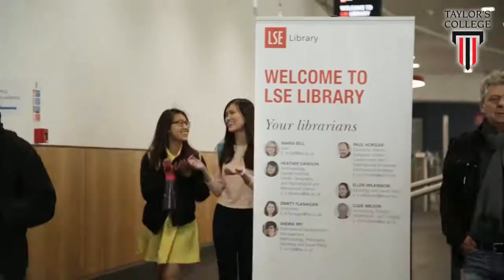Taylors College Malaysia Best Students Enter UK's Top Universities like London School of Economics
Taylor’s College is best for Pre-University Studies in Malaysia having placed its students in top universities in UK, Australia, USA and Singapore.

Taylor’s College is best in Malaysia for Pre-University programmes;

-Cambridge A Levels (CAL)
-Canadian Pre-University (CPU)
-South Australian Matriculation (SAM)/SACE International

The Cambridge Advanced Level or A Level programme is pre-university programme conducted by the prestigious University of Cambridge International Examinations, United Kingdom. The Cambridge A Level programme is the gateway to the most prestigious universities worldwide, and with 46 years of academic experience, Taylor’s College has established itself as the Best Pre-University in Malaysia.

Taylor’s College offers the largest and most extensive Cambridge A Levels (CAL) programme, helping students graduate with the best results in Malaysia. Taylor’s College curriculum and track records in academic excellence has resulted in the successful placement of their A-Level students into top universities of their choice. Taylor’s College has placed 5,077 students in 349 universities worldwide (2010 – 2015).

The Cambridge A Level (CAL) programme is the gold standard qualification awarded by the prestigious Cambridge International Examinations (CIE). Taylor’s College offers the largest and most extensive CAL programme, helping students graduate with the best results in Malaysia. Taylor’s College curriculum and track records in academic excellence has resulted in the successful placement of their A-Level students into top universities of their choice. Taylor’s College has placed 5,077 students in 349 universities worldwide (2010 – 2015).

In 2004, Taylor’s College was the first to be awarded the prestigious International Fellowship Centre Status in Malaysia by Cambridge International Examinations (CIE).
Taylor’s College is recognised internationally as the largest and most successful centre in Malaysia for Cambridge A Levels.
THE BEST RESULTS IN MALAYSIA with 2,094 students scoring 3As or more from 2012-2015
A Record total of 8,807 As achieved in Malaysia from 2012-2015
Outstanding Cambridge Learner Awards (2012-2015) with 107 Awards “Top in the World” and 36 Awards “Top in Malaysia”.

Pre-University programmes are available at two campuses: Taylor’s College Subang Jaya (TCSJ) and Taylor’s College Sri Hartamas (TCSH).